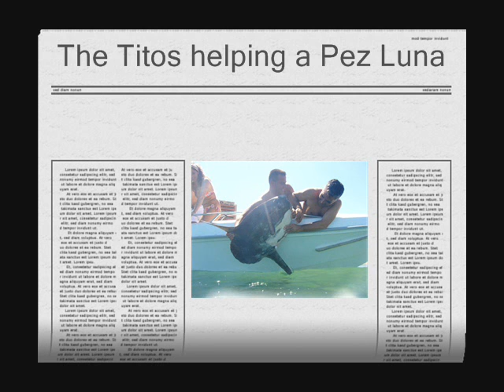Pez Luna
Helping out a Pez Luna